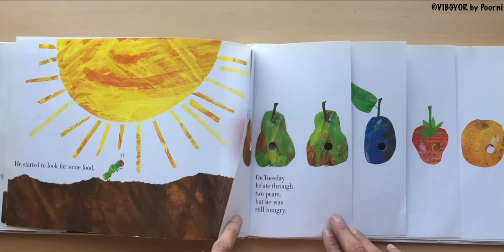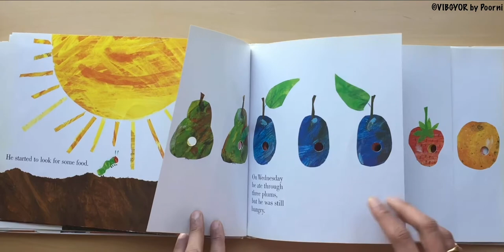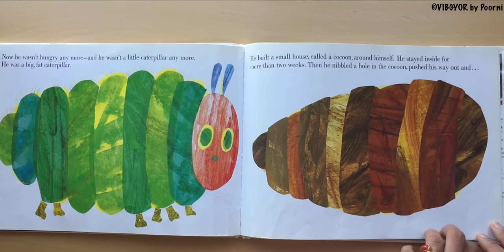Read Aloud STORY TIME 📚| World Storytelling Day | Kids Story Series| Story No.1|Hungry Caterpillar🐛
This is my First Read Aloud Story Time series for Kids📚

In this series I will be trying to Read few interesting and engaging stories which kids might enjoy and connect with.😎

This video is all about a story about the very famous "The Very Hungry Caterpillar" story.🐛